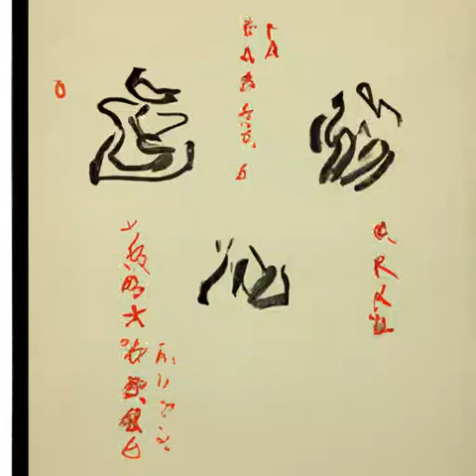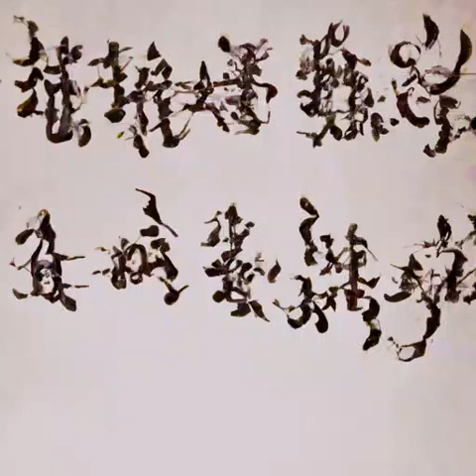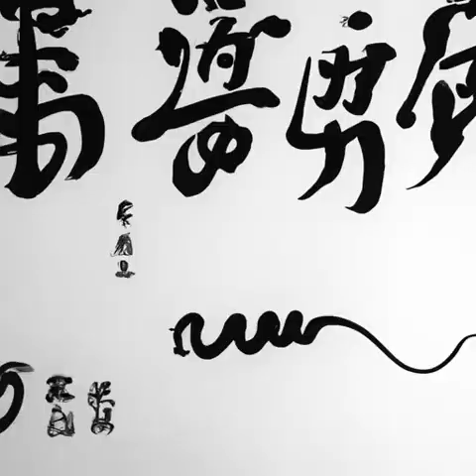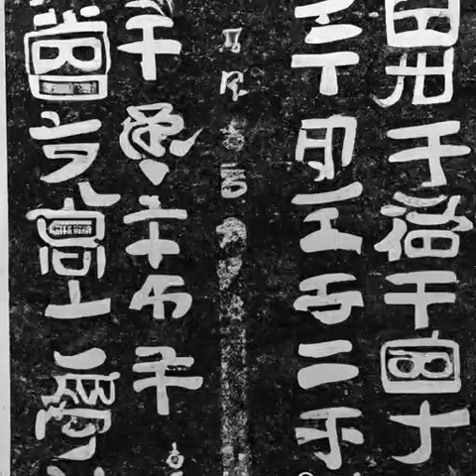第222章 铁群岛之王（第三卷-逝者不死《权游之圣焰君王》）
小说推荐 有声小说 奇幻 权游之圣焰君王 魔兽践踏，巨龙咆哮，巫师诅咒，魔法璀璨之光照耀知识灯塔！